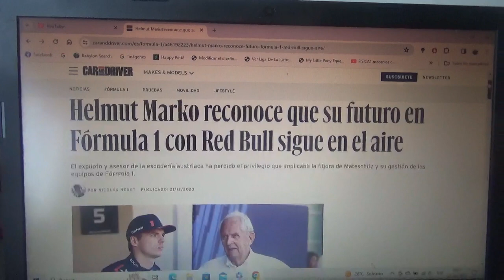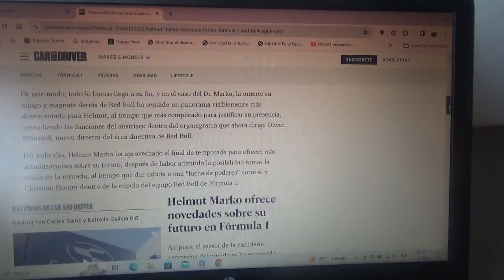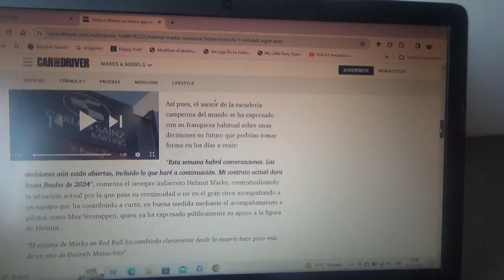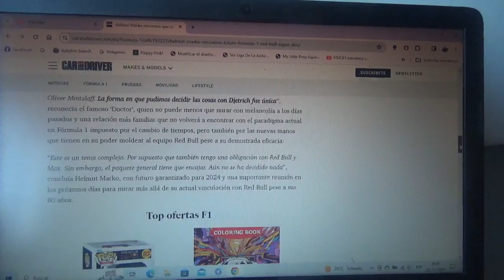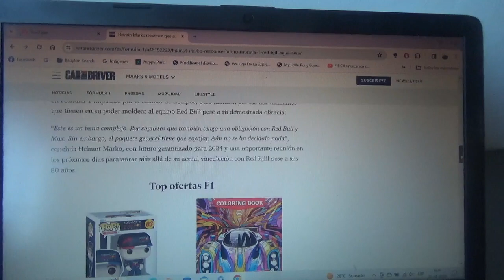Helmut Marko confiesa que su futuro con Red Bull Racing en la F1 está en el aire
El expiloto austriaco y asesor del equipo domiciliado en Milton Keynes admite además que ya perdió aquel privilegio de Dietrich Mateschitz con su muerte hace 1 año atrás